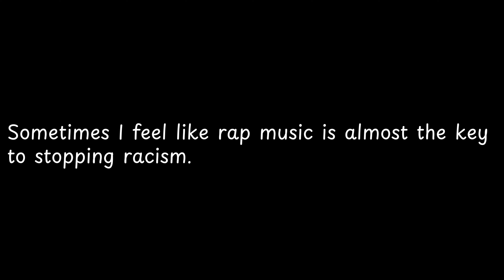Sometimes I feel like rap music